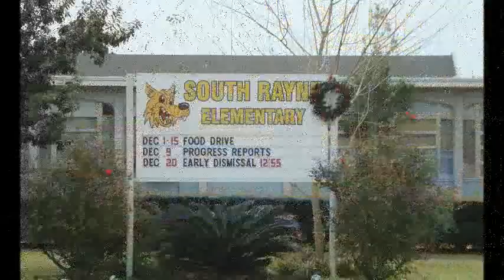Hello Acadiana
Rayne LA